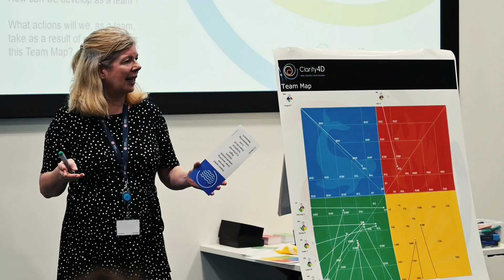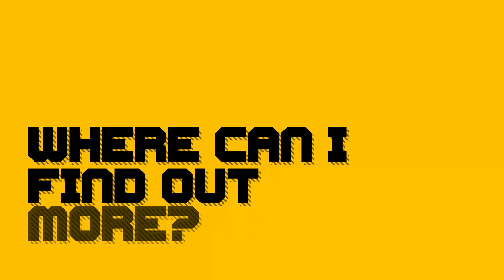A Chat with Kerry Baker: High Potential Development Scheme